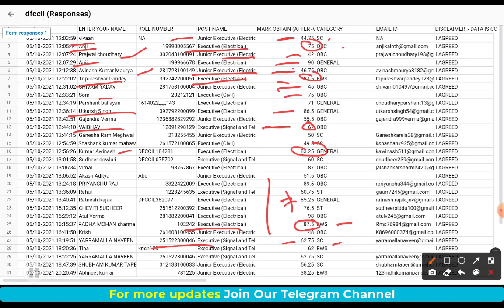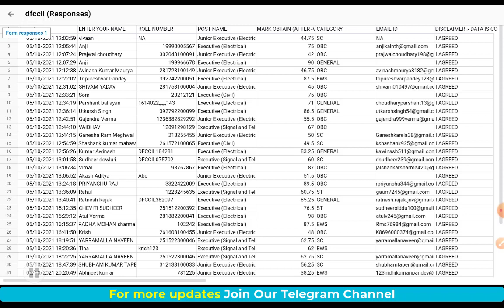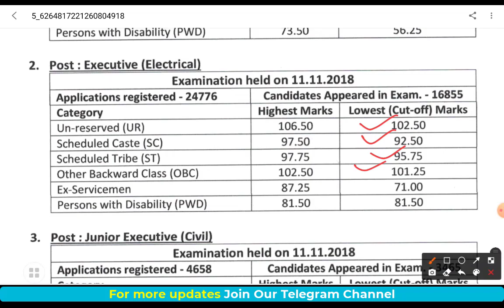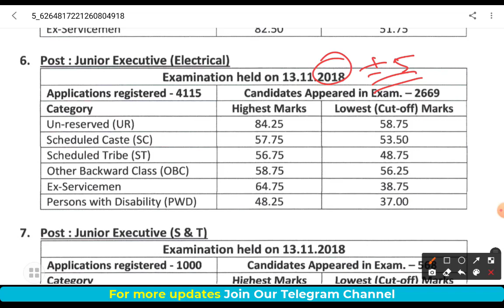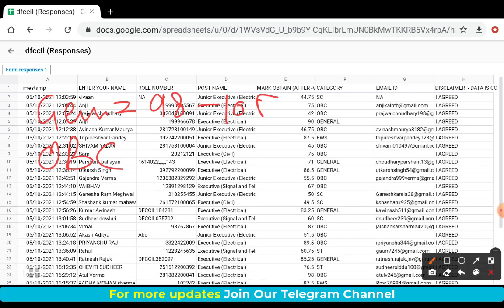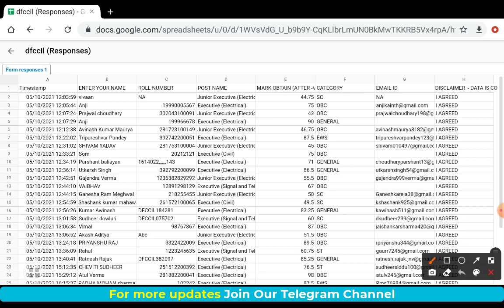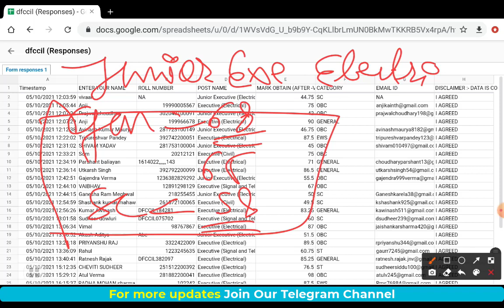DFCCIL PREDICTED CUT OFF || SURVEY RESULT || क्या होगा SAFE SCORE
DFCCIL PREDICTED CUT OFF || SURVEY RESULT